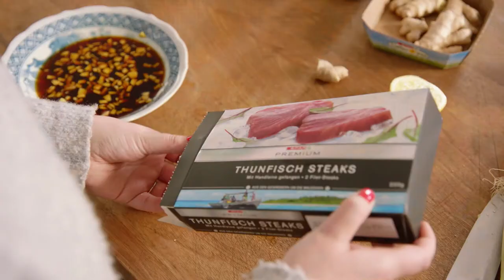Asiatisches Thunfischfilet - SPAR Mahlzeit! Kochstories Folge 28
Bloggerin Mara legt Wert auf nachhaltig gefangenen Fisch. Damit dieser dann auch gut schmeckt, lassen Sie sich vom neuen Kochstories-Video inspirieren. Feiner Thunfisch mit asiatischen Gewürzen bringt das Gourmet-Herz zum Jubeln.